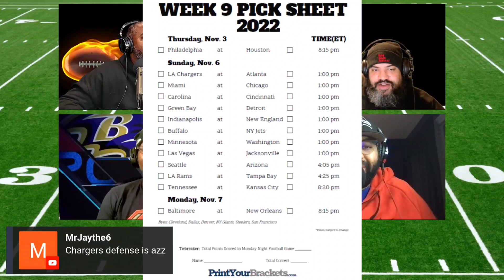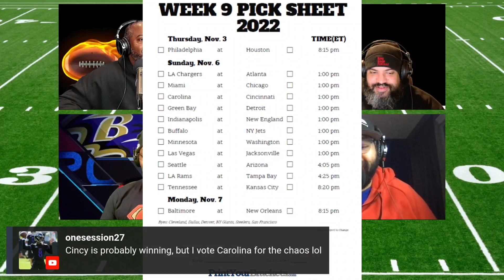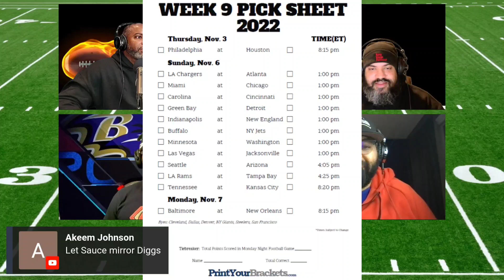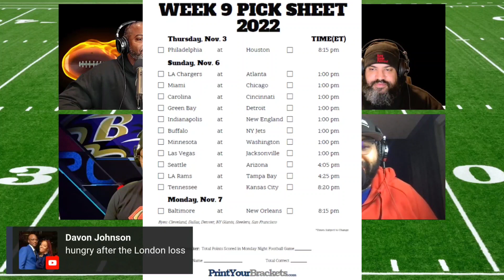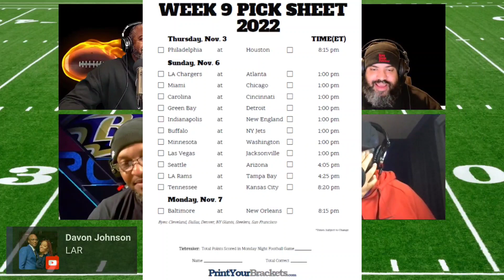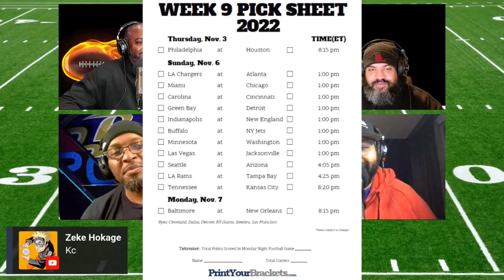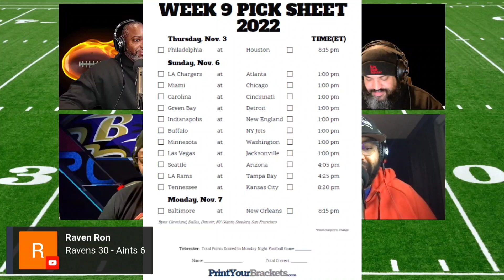NFL Week 9 Picks & Predictions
Jose and Brodny are joined by @openmikewithotrmike and @RougPod to give their week 9 picks for NFL games. Week 9 of the NFL started with the Philadelphia Eagles defeating the Houston Texans on Thursday night.

Merch! -